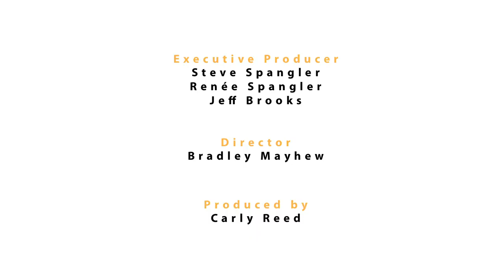The Spangler Effect - Getting Ready for a Guinness World Record Season 01 Episode 01